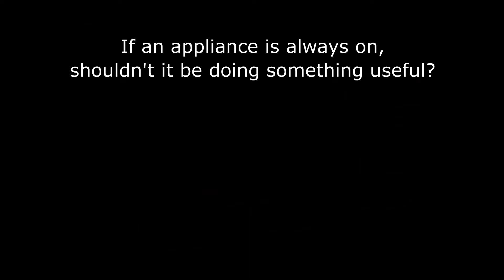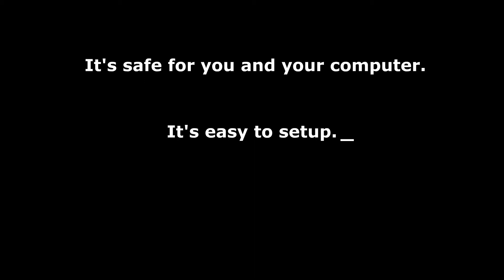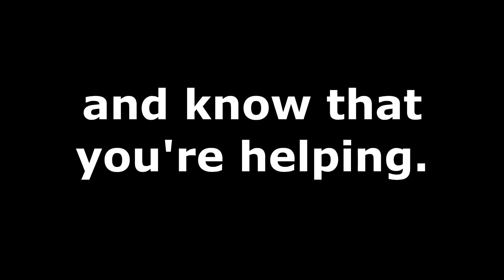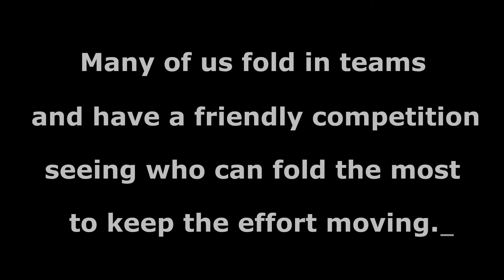Folding@Home intro video (original).avi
This video about Folding@Home was created by members of Team Short-Media.
Music used in a clip is track from Thomas Newman - American Beauty OST as far as I remember.